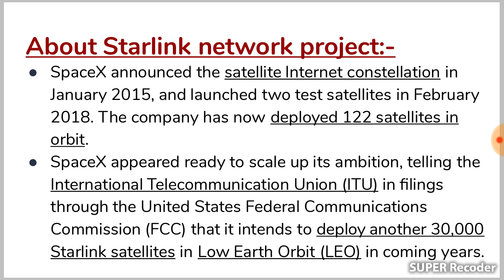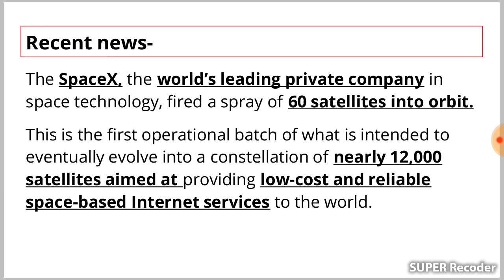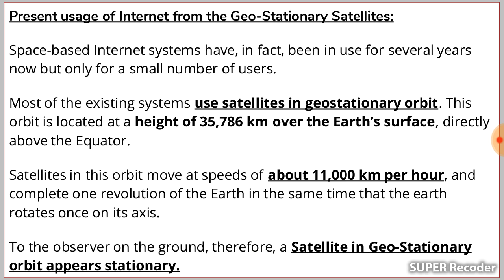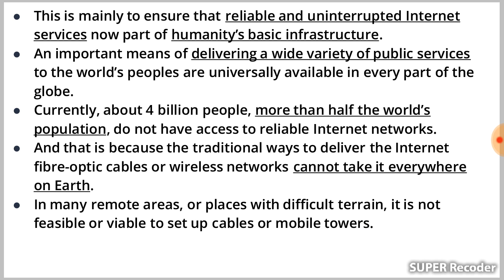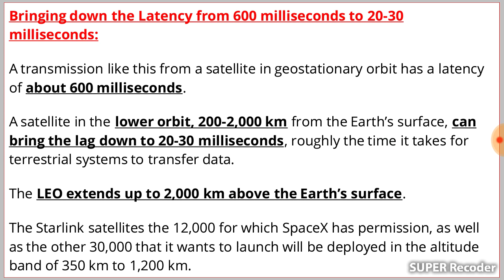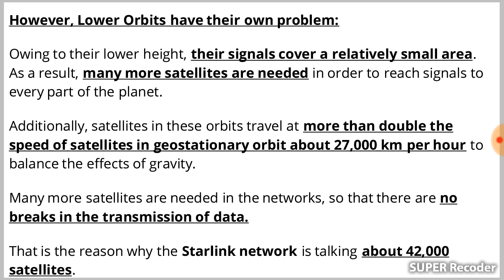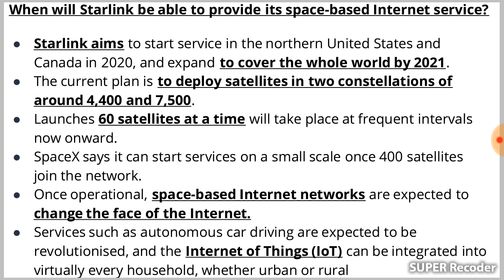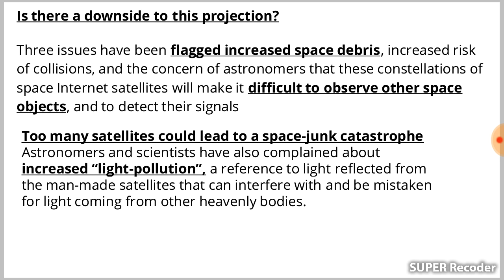What is starlink project? UPSC -Special/ SSC - 01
What is starlink project?